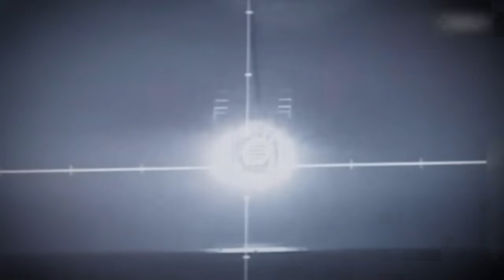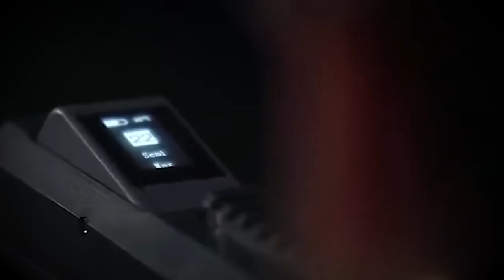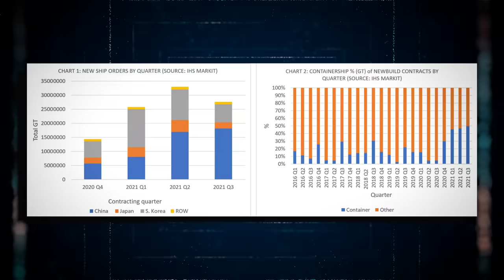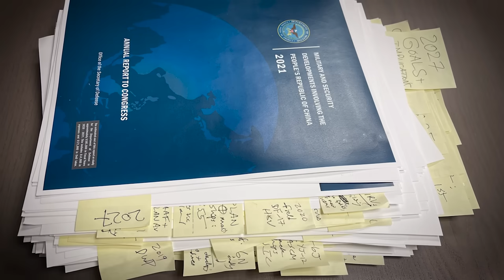LATEST: China Navy Launched World’s LARGEST Nuclear Super Ship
Boasting the world's largest naval forces and the potential to become an unparalleled naval superpower, China's maritime sector is poised for a transformative journey that will elevate its navy to heights others can only aspire to reach. Now, amidst global advancements in the military arena, the nation has unveiled ambitious plans to create a colossal supership with the potential to revolutionize the paradigms of naval warfare, altering the very way we look and engage in naval conflicts.

Today’s episode will uncover China’s upcoming nuclear supership – the biggest in the world.

Chapters
00:00 – Intro
01:01 - Upcoming Chinese Supership
02:20 - Design & Capabilities
05:16 - China’s Rising Naval Power